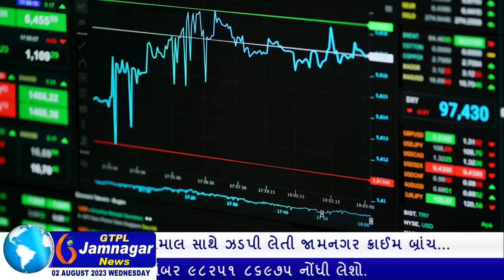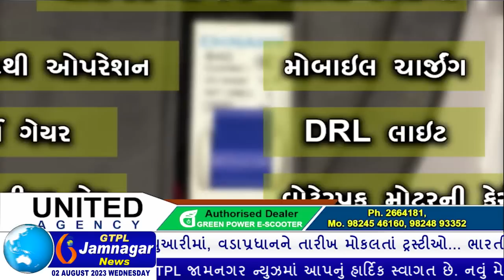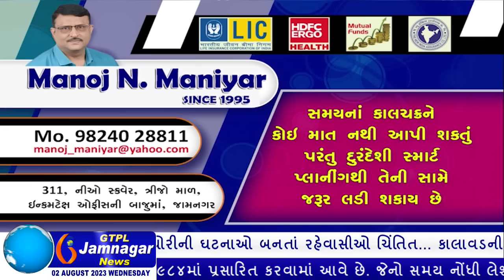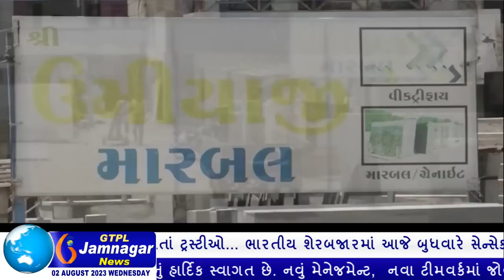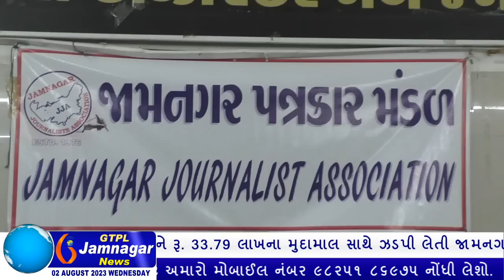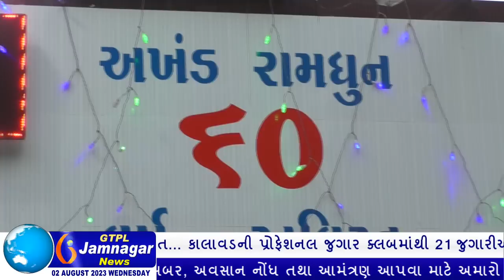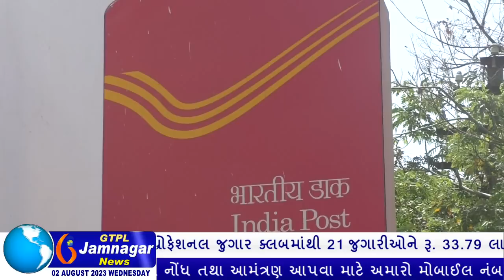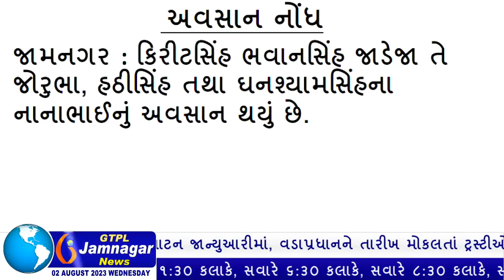JAMNAGAR NEWS 02 08 2023 હાલારની નંબર-1 ન્યુઝ ચેનલ GTPL જામનગર ન્યુઝમાં જુવો આજના મુખ્ય સમાચારો